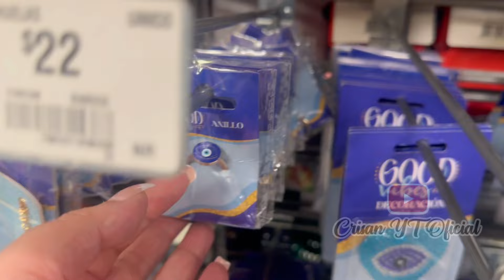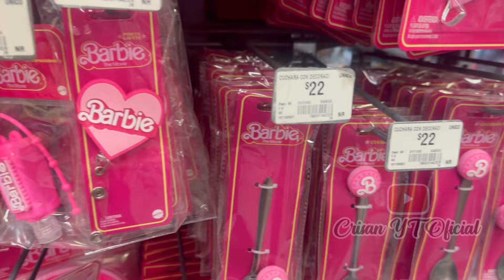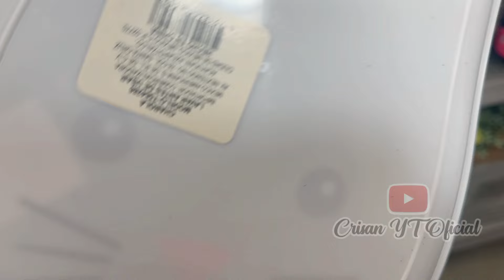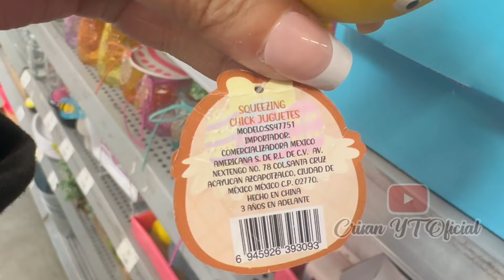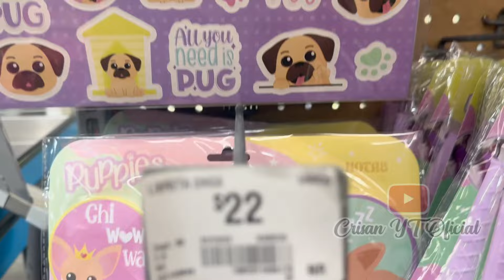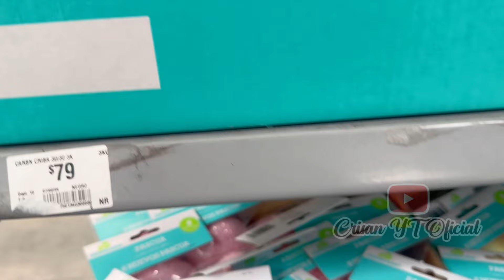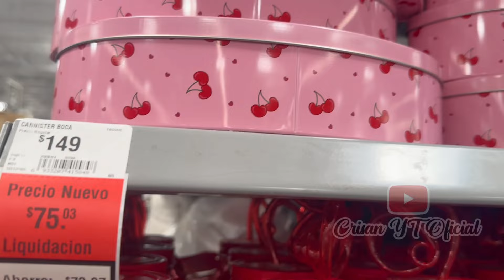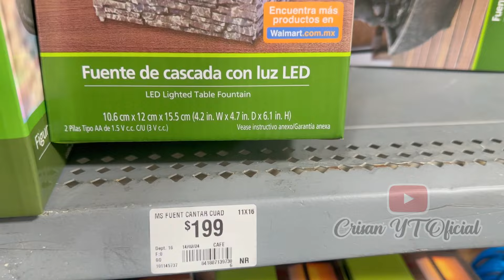Recorrido por PRICHOS y WALMART | Primavera 2024 | Multiplaza Arboledas | Crisan Oficial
Walmart Multiplaza Arboledas
Dirección: Perif. Blvd. Manuel Ávila Camacho 3985, Centro Industrial Tlalnepantla de Baz, C.P. 54030,